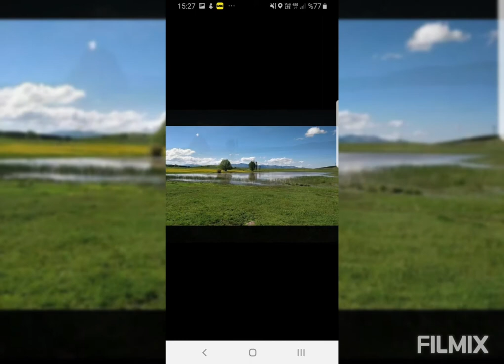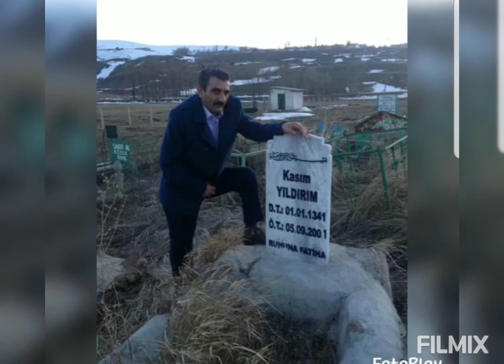KOYUN ÖREN ĶÖYÜNDEN GÖRÜNTÜ ANILAR